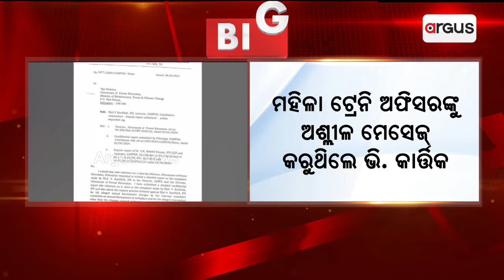କର୍ମକ୍ଷେତ୍ରରେ ଭି. କାର୍ତ୍ତିକଙ୍କ କେଳେଙ୍କାରୀ || V kartik || Coimbatore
ପୁଣି ଚର୍ଚ୍ଚାରେ ଭି. କାର୍ତ୍ତିକ । ଆସିଛି କର୍ମକ୍ଷେତ୍ରରେ ଯୌନ ଉତ୍ପୀଡ଼ନ ଅଭିଯୋଗ । ଏହି ଭି. କାର୍ତ୍ତିକ ହେଉଛନ୍ତି ଓଡ଼ିଶା କ୍ୟାଡରର IFS ବା ଭାରତୀୟ ବନ ସେବା ଅଧିକାରୀ ।